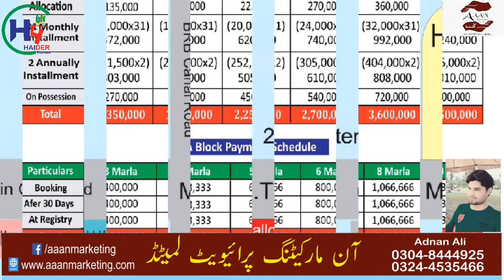Haider homes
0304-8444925